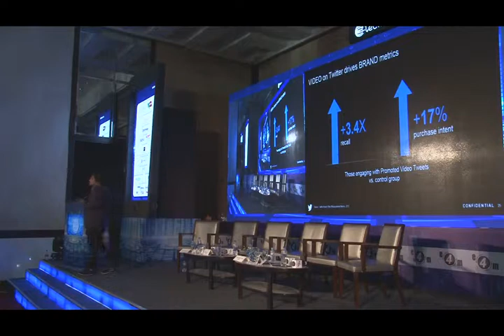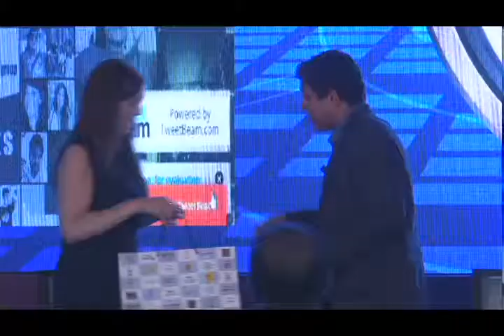Twitter Session with Rohan Noronha at TechManch & IDMA 2017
Twitter Session with Rohan Noronha, Sr. Client Partner, Twitter

Topic: Twitter It's What's Happening!!